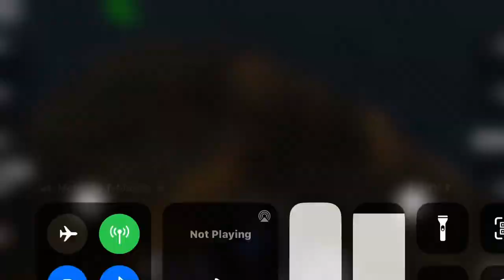Japan airlines flight 123 full vid